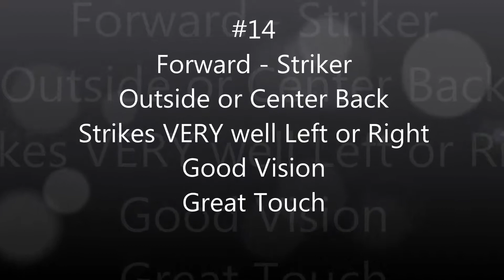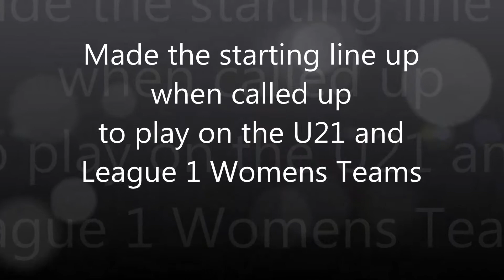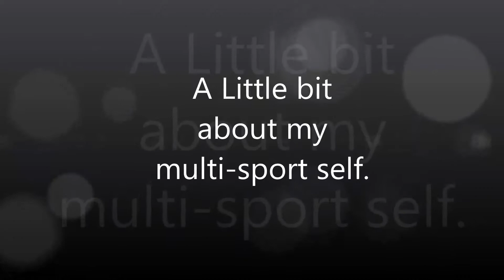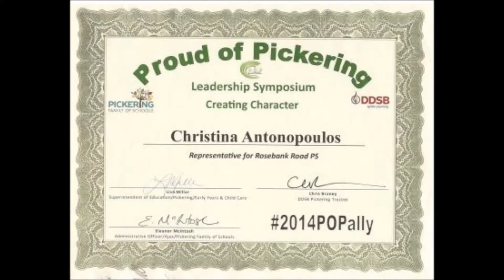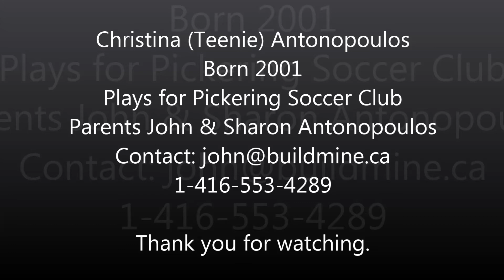Christina Soccer Video 2017